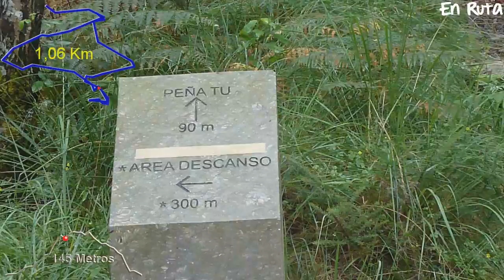Paseo al Ídolo Peña tu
El Ídolo de Peña tu es un conjunto de pinturas y grabados neolíticos realizados en un resalte rocoso en las cercanías al pueblo de Puertas de Vidiago.
La ruta comienza en el centro de interpretación, cerrado salvo para grupos con reserva, al lado del cual hay un aparcamiento.
La subida está bien señalizada y no presenta ninguna dificultad para hacerla con niños. El camino está bien marcado y atraviesa un frondoso bosque de hayas, castaños y eucaliptos en la parte más alta. La bajada se puede hacer por otro sendero más corto e inclinado que es el que aparece en el track.